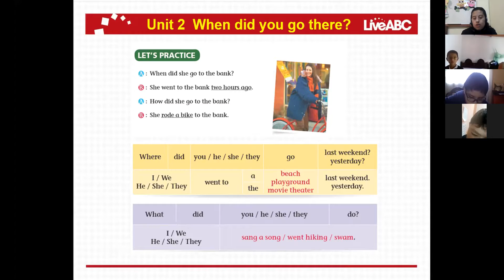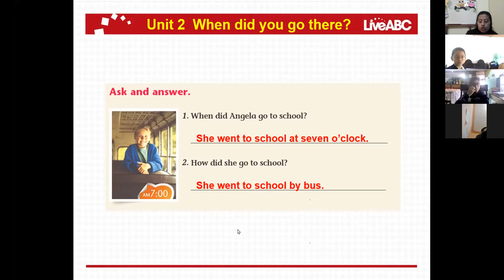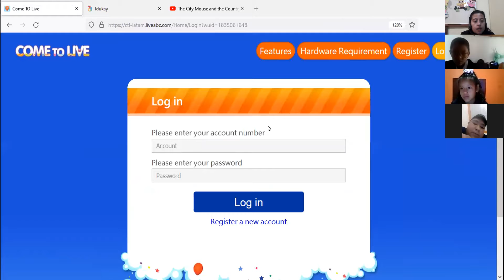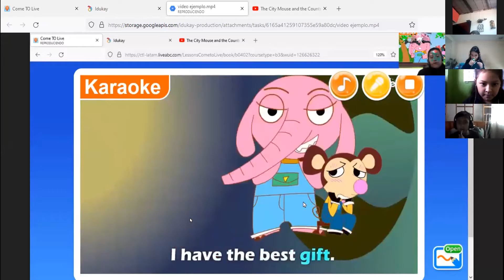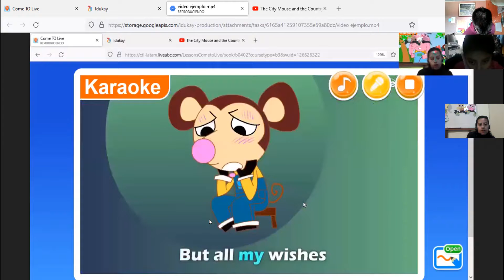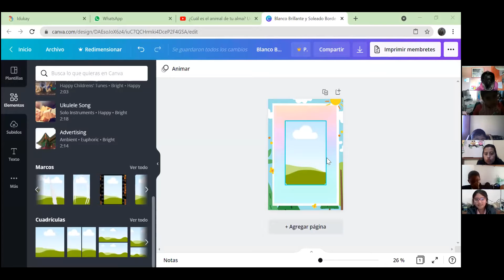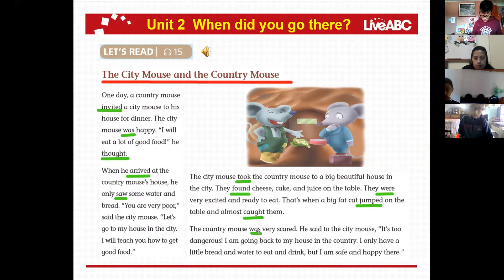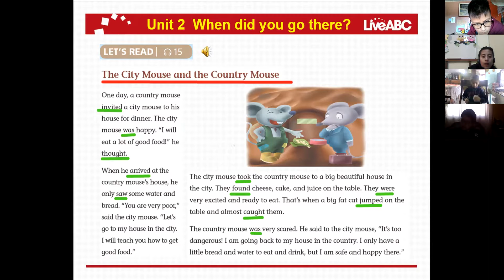5EGB B INGLES BETTY 120CT2021